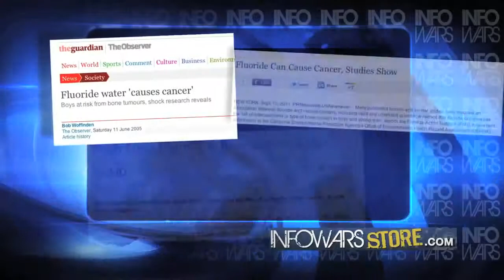Secret DHS Training Video Leaked